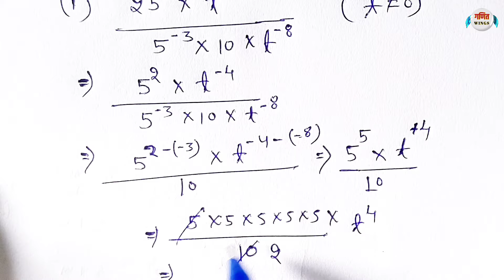प्रश्नावली 10.1 class 8th maths chapter 10 new syllabus घातांक और घात | mp board ,RBSE, up board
exercise 10.1 class 8 maths ncert solutions new syllabus
प्रश्नावली 10.1 RBSE, up board, mp board
Ex-10.1 Chapter  10 Exponents and Power || Class 8th Maths New Edition
class 8 maths chapter 10 exercise 10.1 प्रश्नावली 10.1  घातांक और घात new syllabus ganitwings maths
कक्षा 8 गणित प्रश्नावली 10.1 घातांक और घात गणित विंग्स वीडियो
class 8 maths chapter 10 ex10.1 new book,
class 8 maths exponents and power chapter 10 ex10.1 new book solution
exercise 10.1
maths 8 exercise 10.1
8th class maths 10.1 new book solutions
कक्षा 8 गणित प्रश्नावली 10.1
कक्षा 8 की गणित प्रश्नावली 10.1
कक्षा 8 की गणित प्रश्नावली 10.1 घातांक और घात
प्रश्नवाली 10.1 प्रश्न 5,घात और घातांक प्रश्नावली कक्षा 8,class 8 exercise 10.1,गणित कक्षा 8 प्रश्नावली 10.1 घातांक और घात के प्रश्नों का हल
8 गणित अध्याय 10 घातांक और घात,
कक्षा 8 के गणित घातांक एवं घाट के सभी प्रश्न हल,
प्रश्नावली 10.1